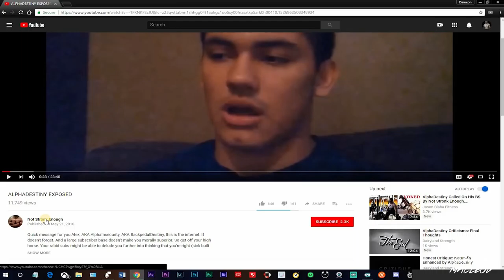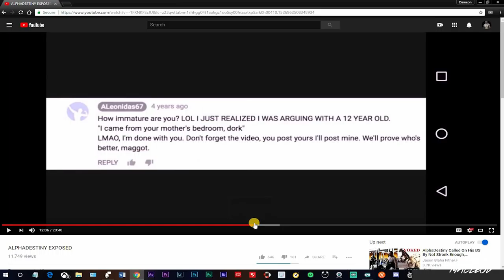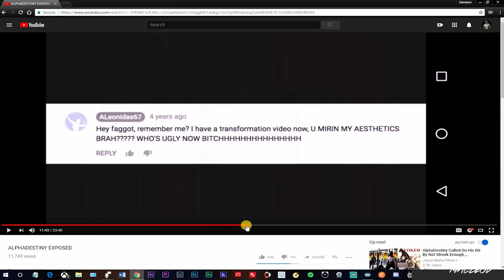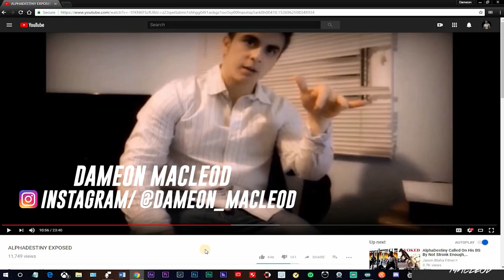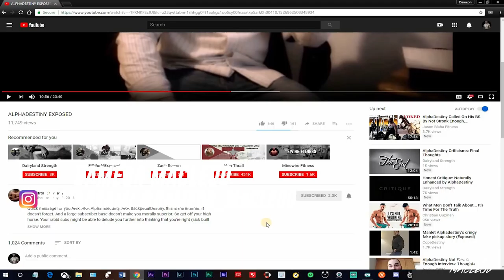Not Stronk Enough Exposed AlphaDestiny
Not Stronk Enough Exposed Alpha Destiny